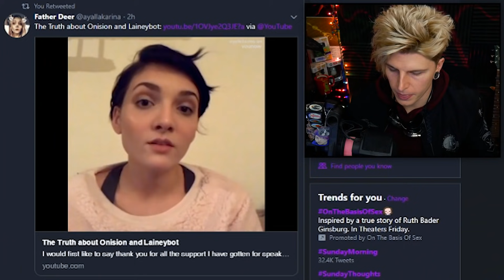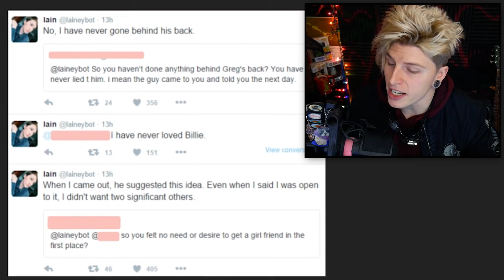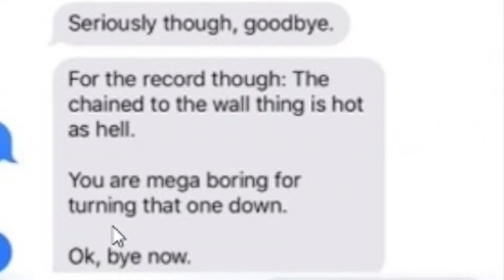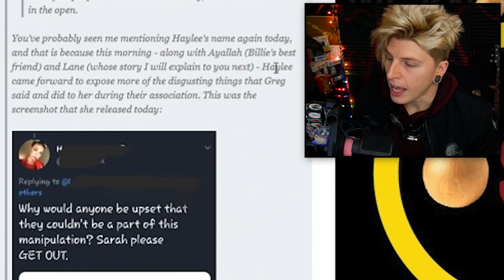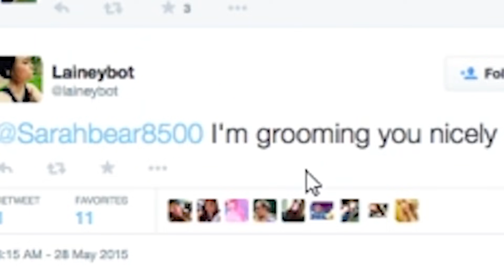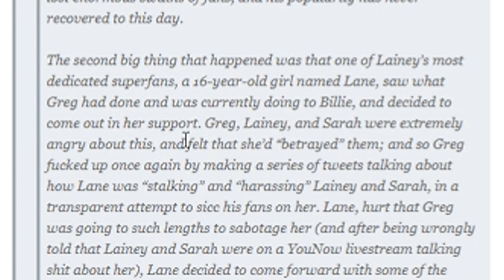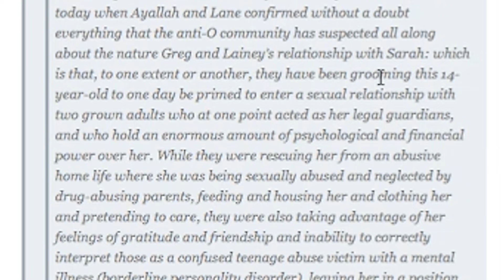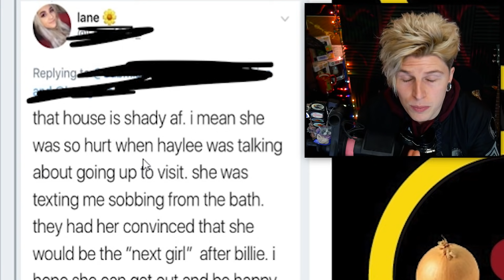Onision And LaineyBot Outed For Alleged Child Abuse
Lainey and Onision are under fire for allegedly grooming an underage girl for the purpose of inappropriate relations and the community is going after them hard  🔥

(⊙.⊙(☉_☉)⊙.⊙) █ グ █ レ █ッ  █ グ █ (⊙.⊙(☉_☉)⊙.⊙)

ºO•❤•.¸✿¸.•❤•.❀•❤•❀.•❤•.¸✿¸.•❤•.¸✿¸.•❤•.❀•❤•❀.•❤•.¸✿¸.•❤•Oº

Miscellaneous: ↴

Video Topics/Related:↴
ayalla onision
onision billie
ayalla karina
onision wetlands
onision court
wetlands
onision repzion
repzion
onision speaks
billie dawn web
uh oh bro
ayalla renan
laineybot maya
maya
shannon taylor
onision
onision twitter
onision drama
onision book
onision and sarah
laineybot kai
ayalla younow
onision irs
onision in debt
laineybot
shane dawson onision
onision black hair
onision billie
onision sarah
mr repzion
laineybot sarah
repzilla